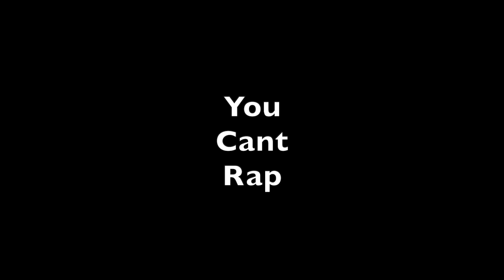Don't Let Will Lie To You...